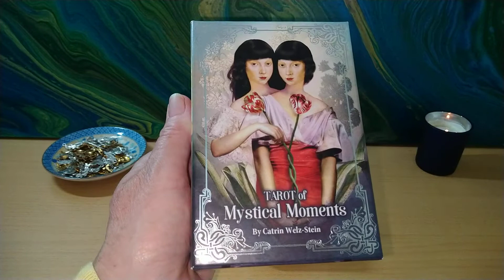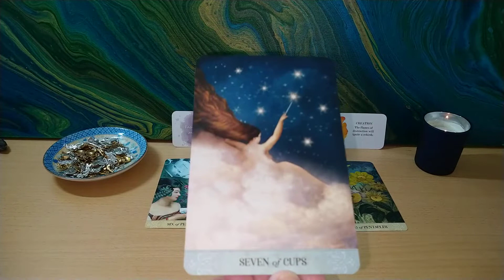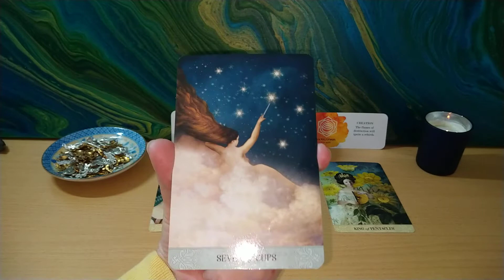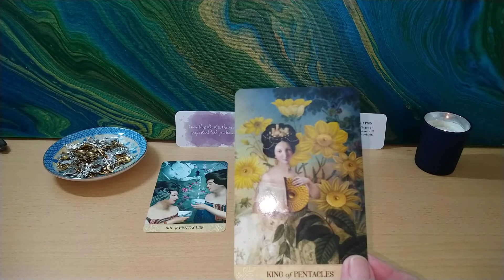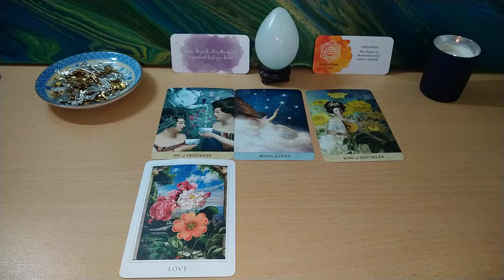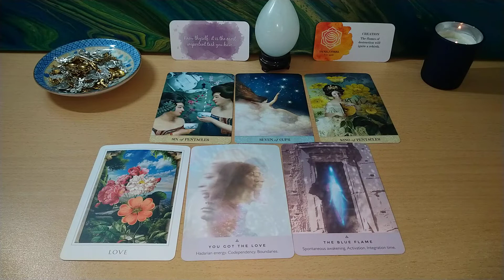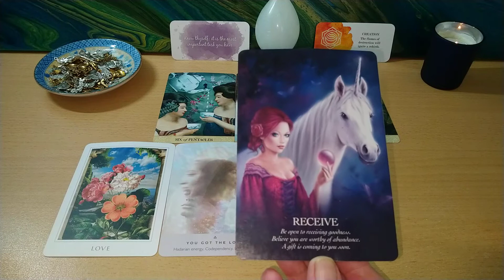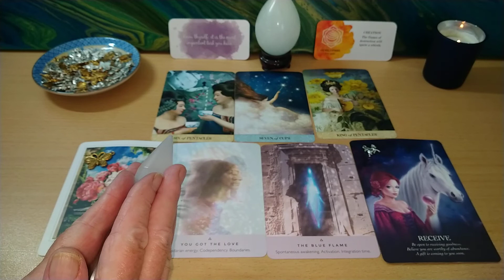Daily Tarot 18th June 2021 ❤️💜Mastering your emotions with love and gratitude❤️💜